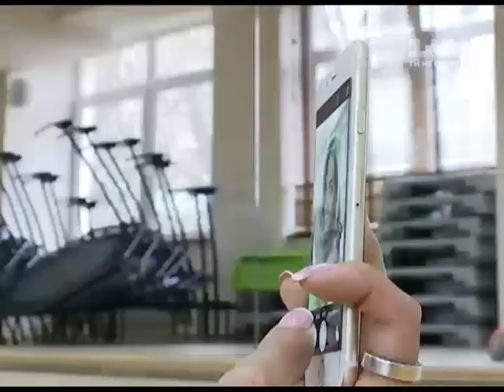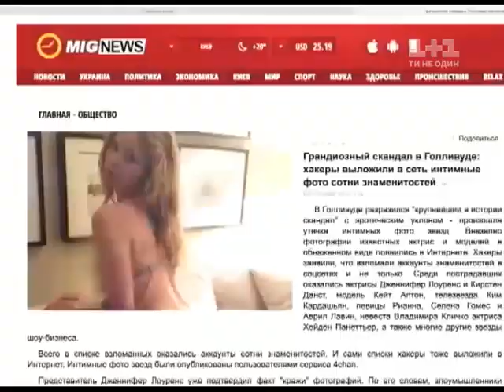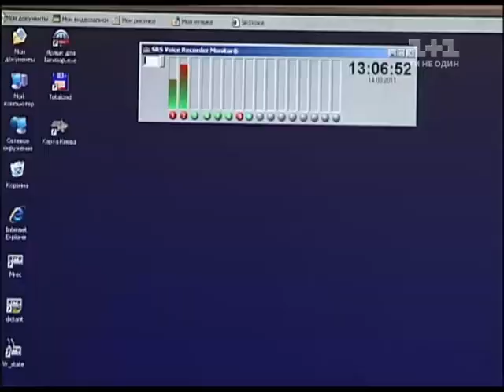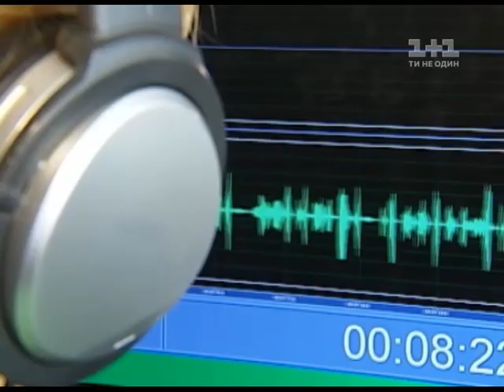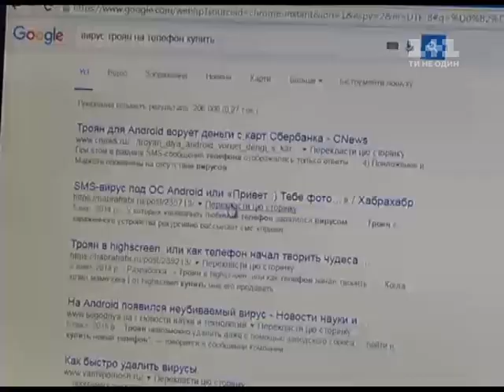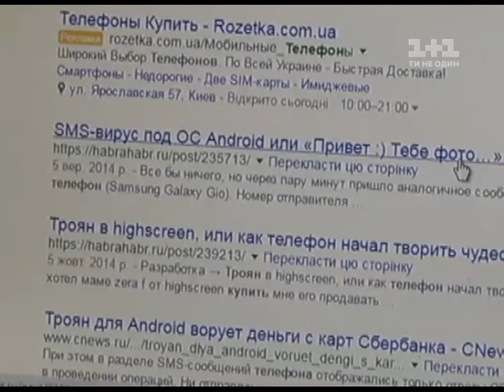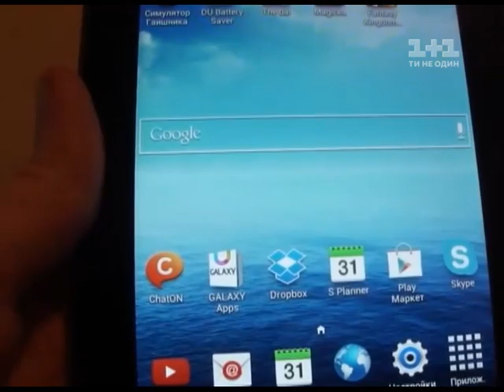Шпигун у кишені: як вберегтись від прослуховування телефону – Гроші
На сьогодні не можна бути абсолютно впевненими у тому, що все, що є на телефоні бачите та чуєте лише ви, вас можуть прослуховувати, а файли та смс проглядати. Щоб захистити свою приватність, треба знати певні хитрощі. Як зберегти свої таємниці – розкаже програма Гроші.